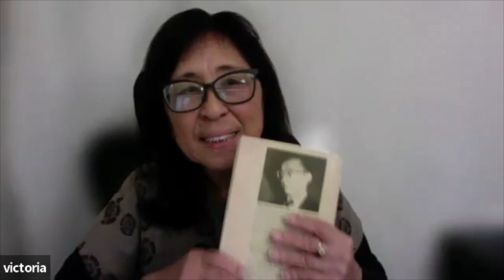CAT's 2023 Image Hero Award Winner, Duane Kubo, in conversation with Victoria Taketa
Contemporary Asian Theater Scene is proud to honor Duane Kubo as the recipient of the 2023 Image Hero Award.

Victoria Taketa moderates this insightful conversation with Duane about his life, work, perspectives, inspirations, and hopes for the younger generation.

About CATS:
CATS has been a mainstay in the cultural fabric of Silicon Valley since 1995. CATS serves the Silicon Valley communities to showcase AAPI artists in theater, film, music, visual art, and cultural arts programs to the growing Asian American community and beyond.